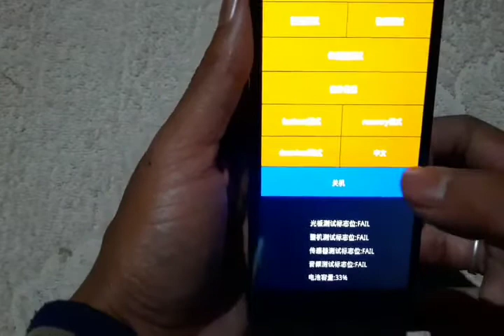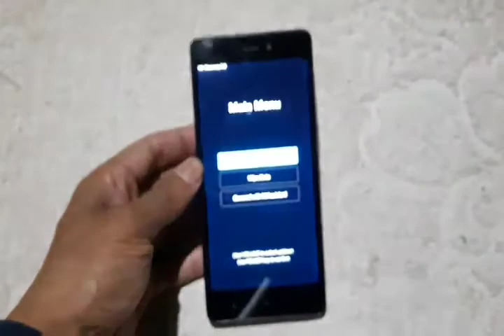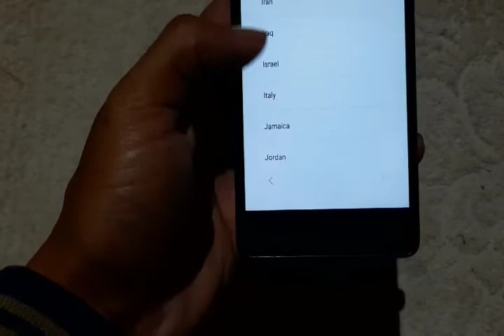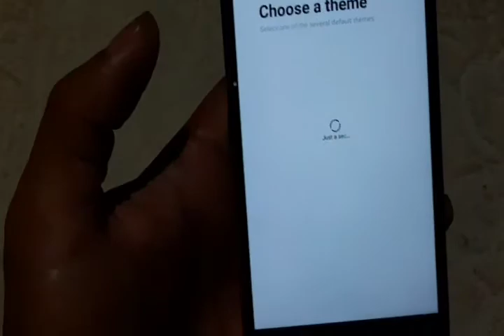How to reset MI phone instantly at HOME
In this video I'll show you how to reset your MI phone at home without going to a mobil store.